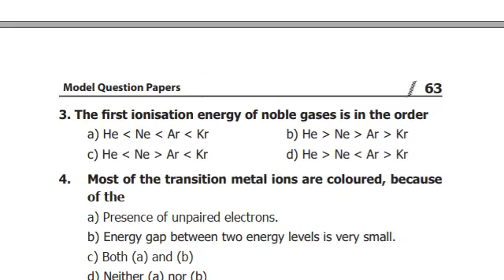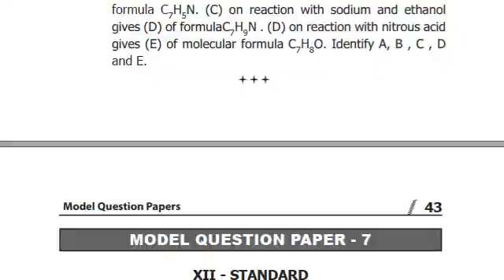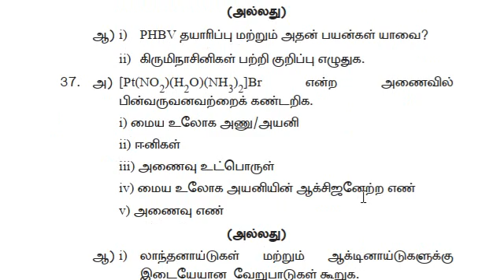12th Chemistry Model Question Paper Tamil And English Medium